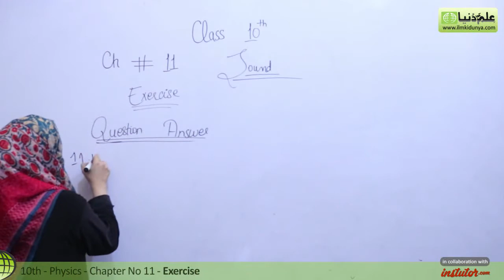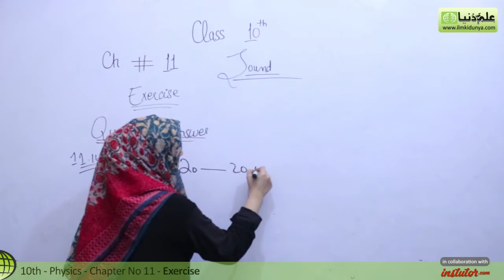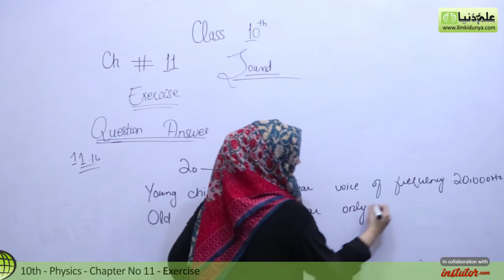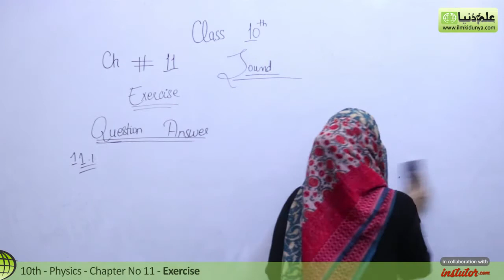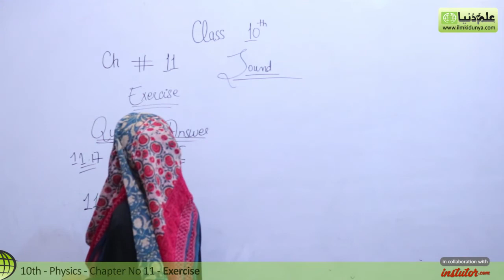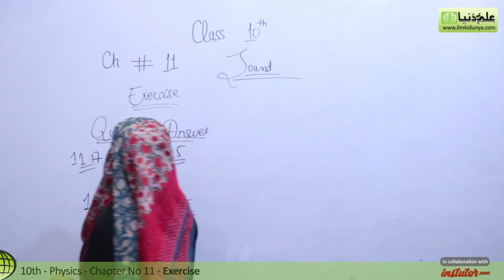10th Class Physics, Ch 11, Exercise Question no 11.16 to 19 - Class 10th Physics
In this online lecture, Ms Vaneeza Abbas explains 10th class Physics Chapter 11 Sound.The topic being discussed is Topic Exercise Question no 11.16 to 19.